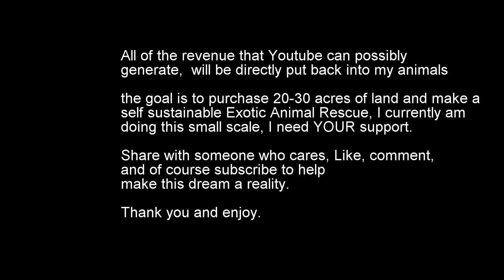How to Clicker Train ANY Animal (Clicker Trained my GIRLFRIEND)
i clicker trained my girlfriend to prove a point ahaha In this video i demonstrate and analysis clicker training to help make it easier to understand the concept.

About Us:
My Girlfriend and I live in a 40 foot shipping container converted into a miniature animal rescue/zoo all my money currently goes towards supplies and enrichment for my animals as i'm only a forklift driver by trade, in hopes one day youtube can help sustain us enough that i can focus on buying land and growing your own food.

I am a passionate animal enthusiast who is dedicated to helping people have the best relationships with their animals as possible for as long as possible. This includes the promotion of correct husbandry and health as well as handling and trick training.

Follow our journey to creating a larger self sustainable zoo.

My Credentials and animal experience:
Studied Animal Management Level 3 extended diploma @ shuttleworth college in England. - at this facility we looked after hundreds of different species of exotics ranging from spectacled caiman, Lemurs, Capybara, Marmosets, Sugar Gliders, Honey Bears the list goes on.
I have trained abused phobic birds that were unable to come out of their cage to freefly and being accepting of other humans apart from myself.
I've taught bearded dragons target training and in doing so taught them how to roll over and spin on command. (before youtube).
I used to breed leopard geckos as a teenager and pythons in my early 20's.

💘 Our Zoo List 👍
Echo - Sun Conure (hatched 2017)
Jasmine - fischer's Lovebird (hatched 2018)
Ducky - White budgerigar (hatched 2018)
Lil joey diaz - blue budgerigar (hatched 2017)
Budder - Yellow budgerigar (hatched 2016)
Whiskey Jack - Lab collie mutt (born 2016)
Toast - female polecat (born 2016)
Fiona - female champagne ferret (born 2017)
Avocado - Male polecat ferret (born 2018)
logan - silver mitt ferret male (born summer 2018)
Letty - Female Sugar Glider (born 2017)
Taz - Male Sugar Glider (born 2017) unrelated to letty
Dirty Old Bastard - Male sugar glider (born 2012)
Bloodfin tetras and candy cane tetras for small tank with a beta fish and few algae eaters to keep bamboo growing.